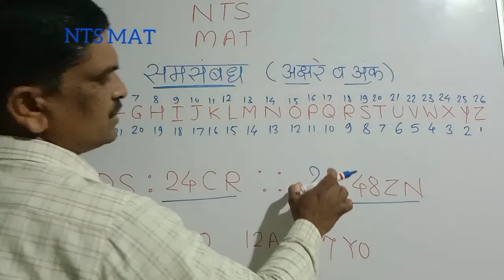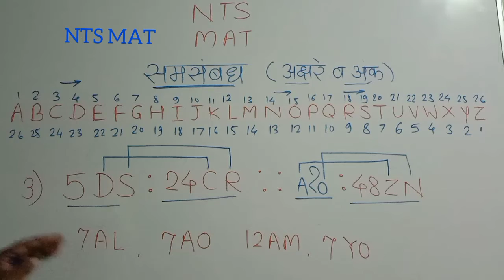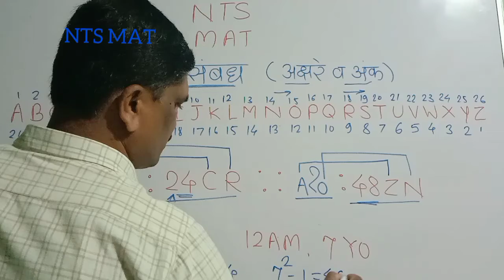१० वी | राष्ट्रीय प्रज्ञा शोध परीक्षा | बुद्धिमत्ता | समसंबंध | V5 | अक्षरे व अंक | V-School